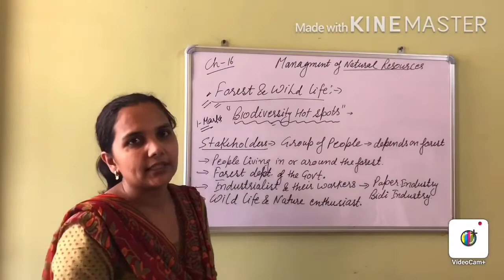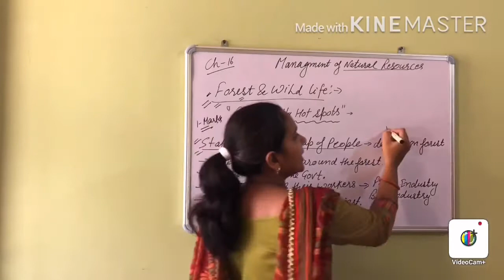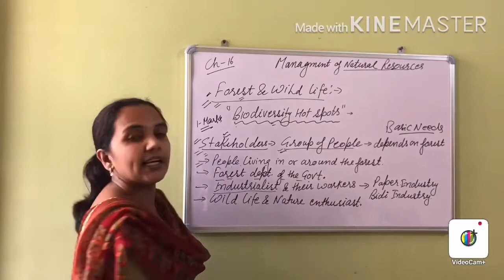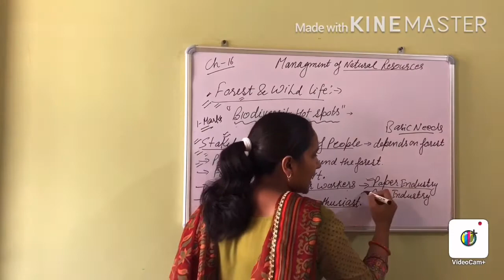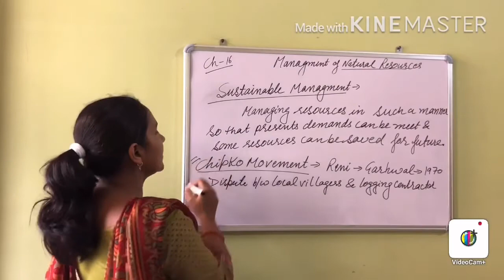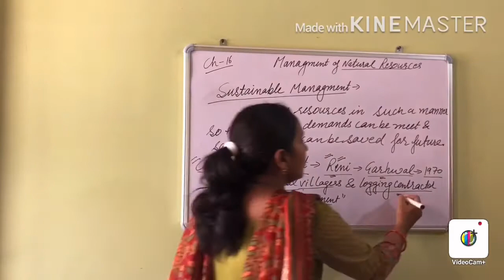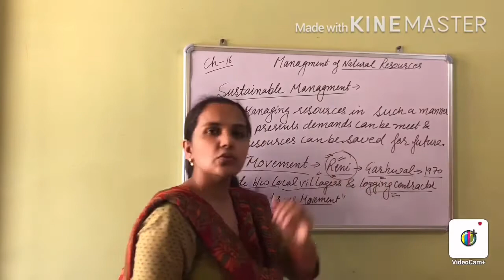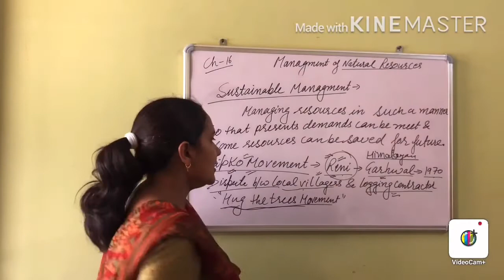Ch -16 Managment of Natural Resources part- ll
Class-X Science